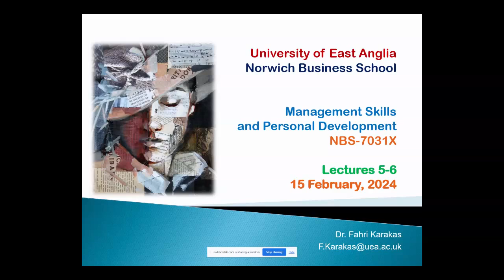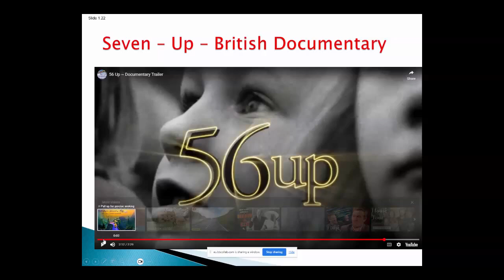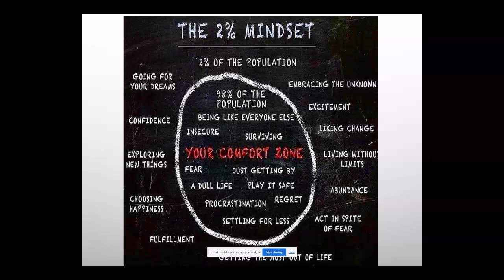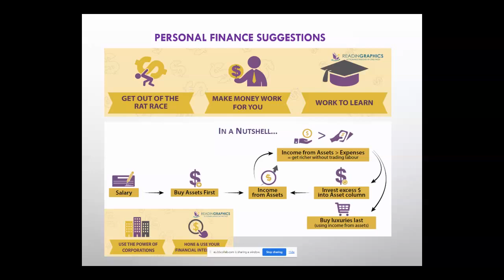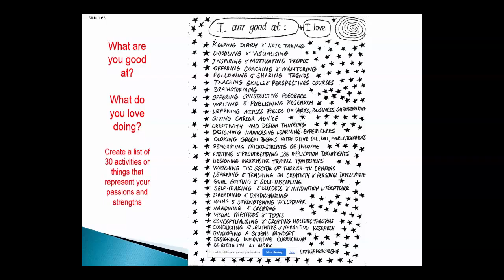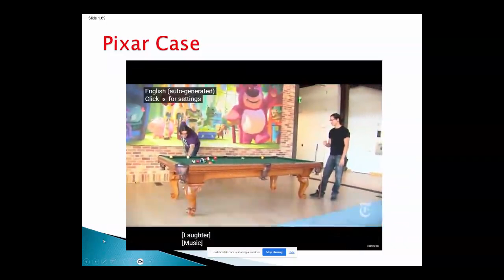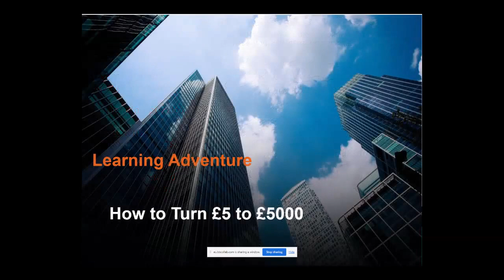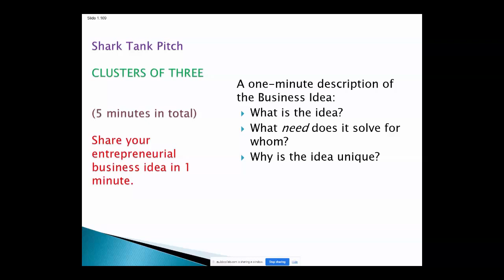How To Become An Entrepreneur And Establish Your Wealth System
You cannot trust the system. You cannot trust institutions. You need to create your own system to design your life and be independent. This means taking control of your own life, career, and money.

The world is crazy and full of sh*t out there. The earlier you realize this, the less you will get disappointed.

The world is changing fast, but our systems, governments, universities, and institutions are unfortunately slow in adapting to these changes. That is why you need to assume full responsibility for your own learning, development, and asset creation.

Even though many things look very bleak, you can still survive and thrive in this environment. You need to think and act like an entrepreneur.

You need to learn about personal finance and investments to achieve financial independence in your life. This involves creating multiple income streams, creating assets, and creating a path to financial freedom.

In this workshop, you will learn how to:
- start thinking and acting like an entrepreneur
- not trust the system and establish your own system
- achieve your financial independence
- create multiple streams of passive income
- think creatively about your journey of entrepreneurship and asset creation.
Make sure you implement these strategies immediately.

Here is the articles of this workshop - you can review and go over them:

Do Not Trust The System, Establish Your Own System
The Eye-Opening Pessimist Workshop

Here are My Top 3 Books on Starting Your Own Business
These best-sellers will provide you inspiration and tools for your entrepreneurial journey

Why You Need To Think Like An Entrepreneur To Supercharge Your Employability
15 Game-Changing Trends Unlocked!

100 Jaw-Dropping Secrets You Didn’t Know About Entrepreneurship: Uncovered With Real Evidence